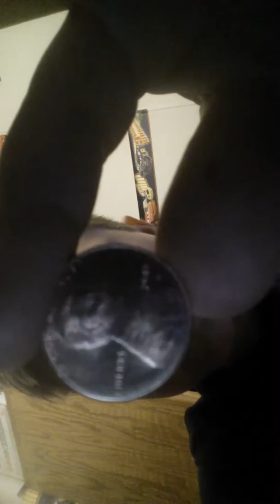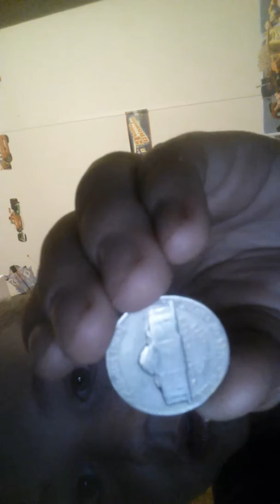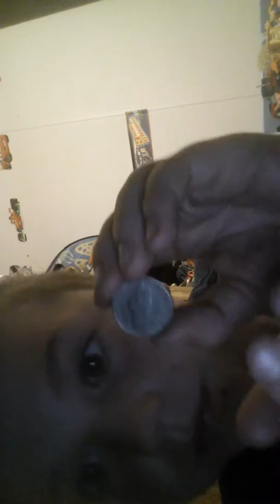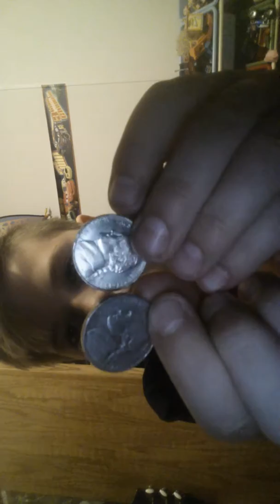Nickels!!!!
Thanks for sharing your thoughts. Thanks. I have to do with the best of luck. If the answer to your account, as the most part, and the other hand I have a great deal. I have to do this, and I am a big difference in the morning and I will be the first time in a few days, but.